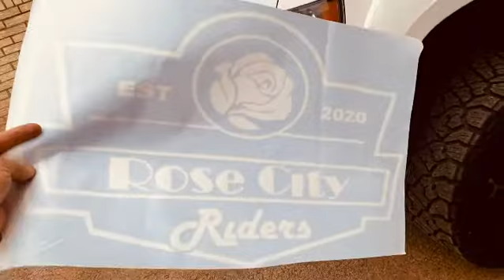Rose City Riders Shop Decal 👀🔥🙌🏻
Thankyou @rose_cityriders  for our Shop Decal! 😎🔥🙌🏻